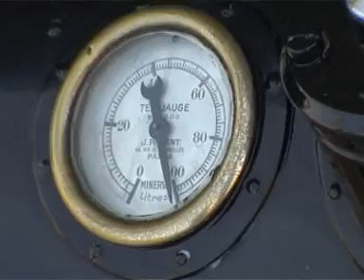CarNama EP-01: 1924 Rolls Royce Silver Ghost. Was this Quaid's ride to sign the Pakistan Resolution!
Plenty more including short films coming soon.

©Agha Abbas for ShootAtSight (SMC), Pvt Ltd.